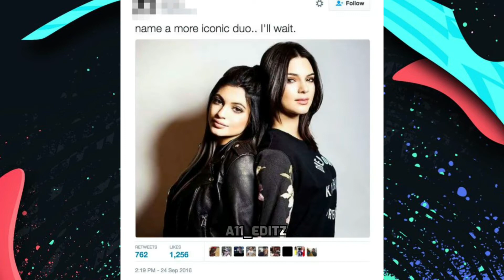Edit Compilation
Appreciate it you watching my goal is to hit 34999k Subscribers